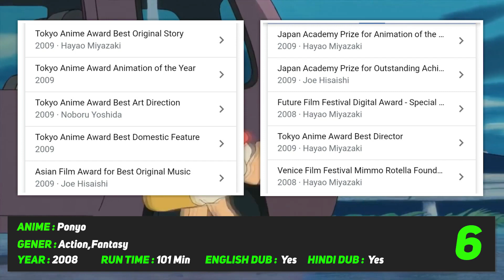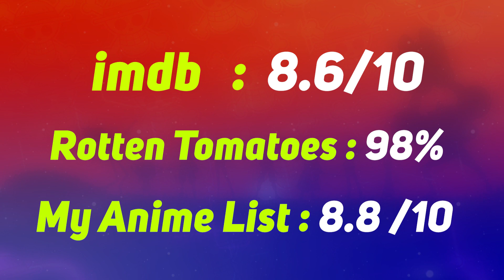Top 6 Hindi Dubbed Anime Available On Netflix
In this video I will Show You Top 6 Hindi Dubbed Anime Available On Netflix

i Hape You Enjoy

🎬 Black clover Theory and Discussion

Asta's New Power Confirmed, Actual Power Of Anti Magic Demon , Hindi

🎬 My Hero Accdemia Theory and Discussion

🎬 Top 10 Anime Recommendation

Playlist Link ®

🎬 Top 6 Anime Recommendation

Playlist Link ®

🎬 Anime Facts

Playlist Link ®

🎬 Anime Review

Playlist Link ®

Playlist Link ®

▶️ and So Much More Everything In Hindi language  With High Quality Content ▶️